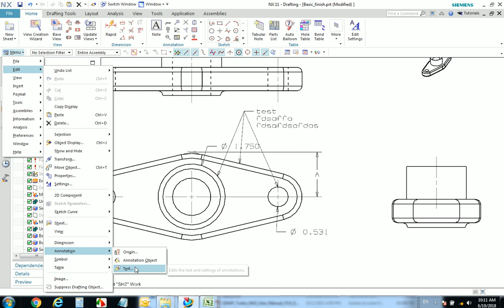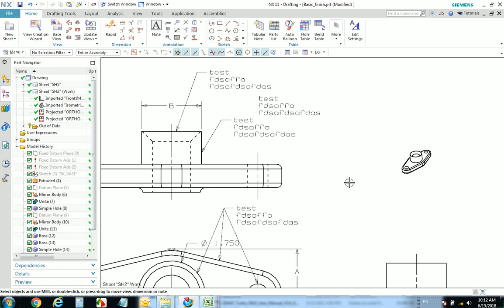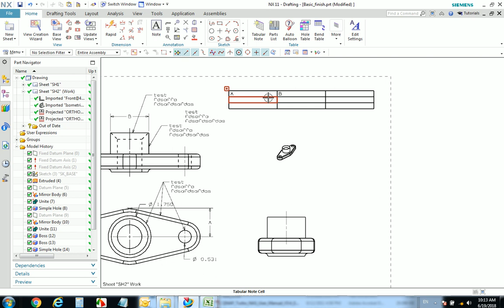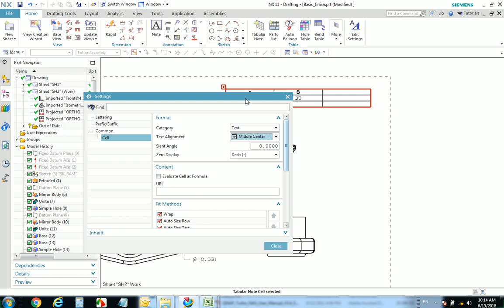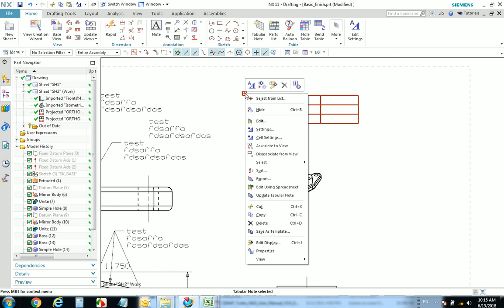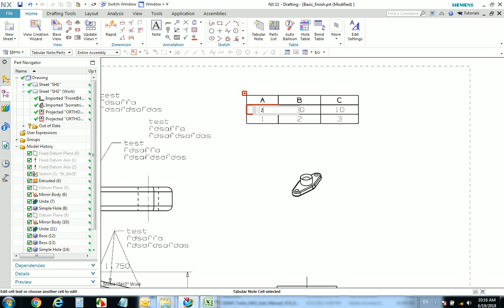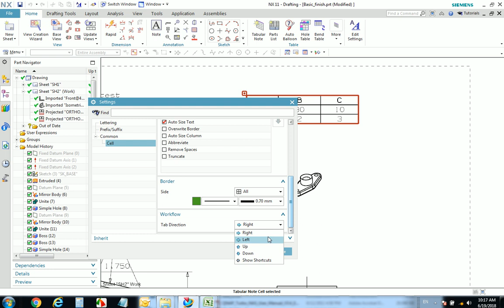อธิบายการใช้ NX11 ทำ 2D Drawing Basic ตอนที่6